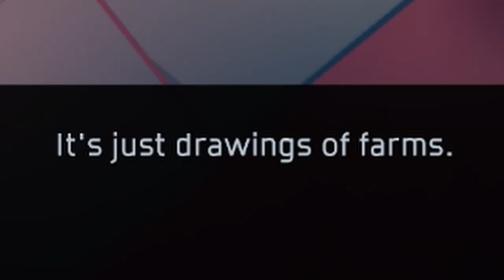Exploring the Broken Capital || Solar Ash, Ep. 3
(Microphone audio is fixed from this episode onwards. Enjoy!)

There's lots to do in this ruined city. We've got eyeballs to destroy, voidrunner logs to find, stories to unravel, and Mtn. Dew to slurp!

Thanks :)